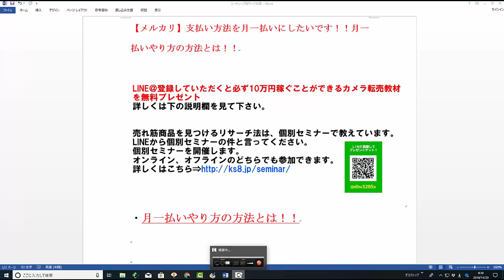【メルカリ】月一払いの支払いに変更したいのですが方法が分かりません！月一払いの金額、クレカの使い方、支払い方法を教えてください！【佐々木一之】